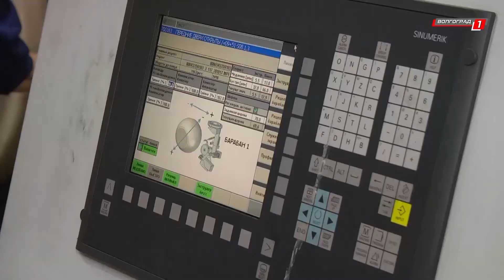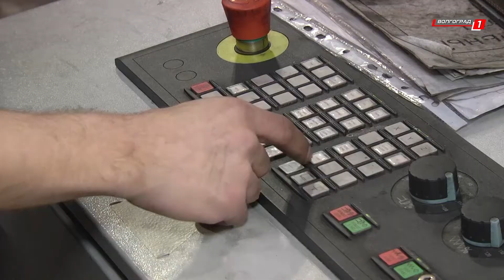Новая линия по производству шин на Волжском заводе «Волтайр-пром»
Новая линия по производству сельскохозяйственных шин появилась на Волжском шинном заводе «Волтайр-пром».  Это стало возможным благодаря  инвестпроекту  на общую сумму 234 миллиона рублей. По итогам его реализации предприятие сможет выпускать 19 новых типоразмеров крупногабаритных сельскохозяйственных шин.